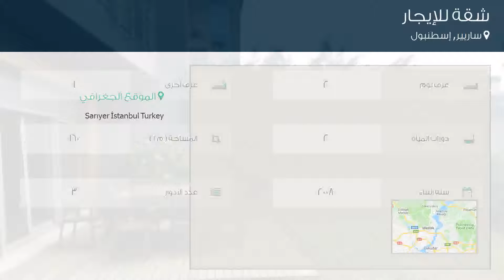شقة للإيجار في شارع 1. غالب أركان سوكاك, ساريير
تفاصيل العرض:-

رقم: 2959223

ميزات:-

2 الغرف, 1 غرف أخرى, 2 عدد دورات المياه, 3 عدد الأدوار, 2008 سنة البناء, انترنت, غاز, مسبح, تكييف, مطبخ مجهز, سكني, مصعد, حديقة, صالة